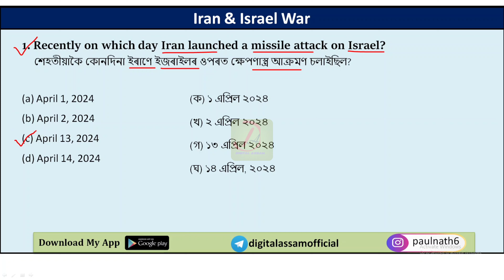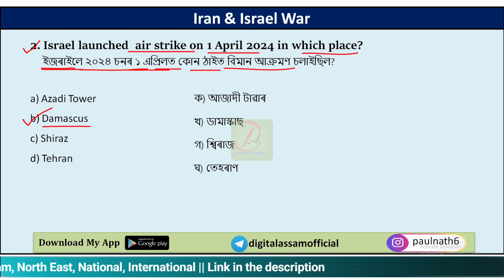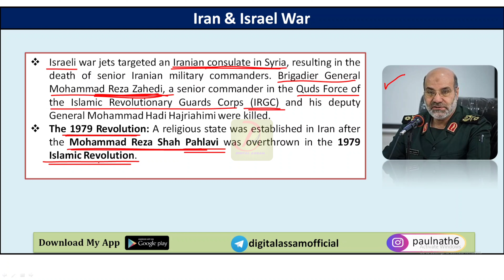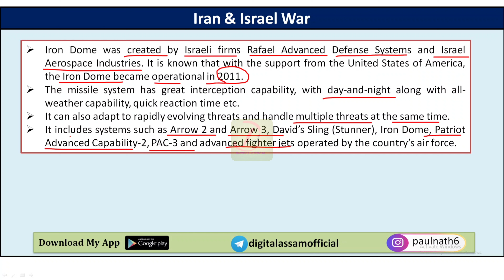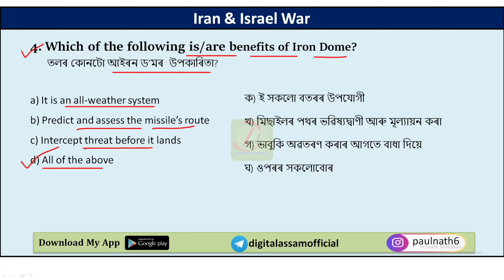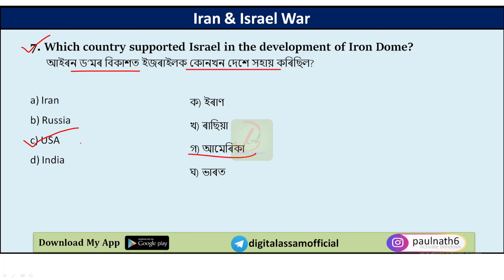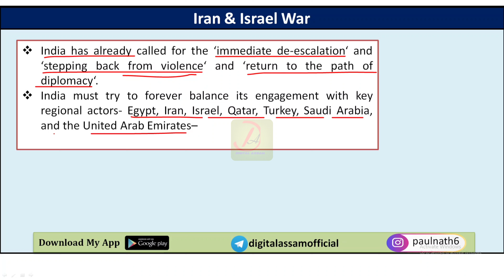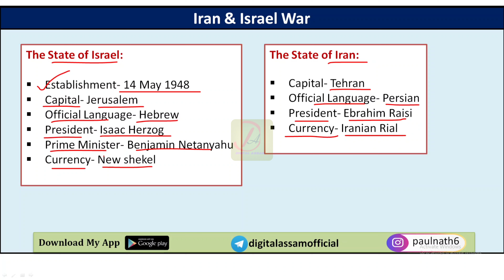Iran Israel War || Current Affairs